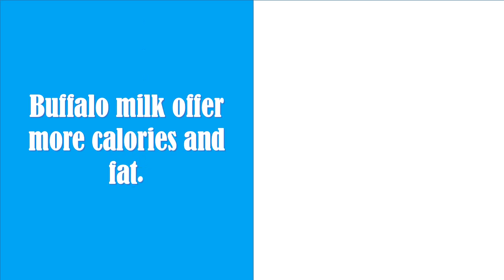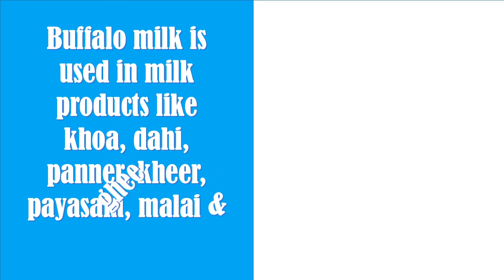Difference Between Buffalo Milk And Cow Milk which is better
physical and chemical properties of cow milk
physical and chemical properties of camel milk
physical properties of dried milk in relation to chocolate manufacture
physical properties of dried milk
describe the physical properties of milk
physical properties of evaporated milk
chemical properties of fresh milk
physical-chemical properties of fluid milk
physical properties for milk
physical and chemical properties of fresh milk
formation and physical properties of acid milk gels a review
physical properties of goat milk
physical and chemical properties of goat milk
physical properties of glass of milk
4 physical properties of a glass of milk
four physical properties of a glass of milk
physical and storage properties of high milk protein powder
physical properties of yoghurt manufacture with milk whey and transglutaminase
name the physical properties of milk
physical properties of a carton of milk
four physical properties of a carton of milk
4 physical properties of a carton of milk
physical and chemical properties of milk powder
physical properties of raw milk
physical properties of soy milk
physical properties of skim milk
physical properties of skim milk powder
physical and chemical properties of soy milk
physical and chemical properties of skim milk
physical and sensory properties of milk
what are some physical properties of milk
impact of ultrasound enhanced homogenization on physical properties of soybean milk
physical and sensory properties of yogurt stabilized with milk proteins
physical properties and microstructure of yoghurts supplemented with milk protein hydrolysates
what are the physical and chemical properties of milk
2 physical properties of milk
3 physical properties of milk
list 4 physical properties of a glass of milk
5 physical properties of milk

Chemist Ahmed Hosny
Chemist Ahmed Hosni
Ahmed Hosny chemist Resume
Ahmed Hosny chemist cv
كيميائى أحمد حسنى سيرة ذاتية